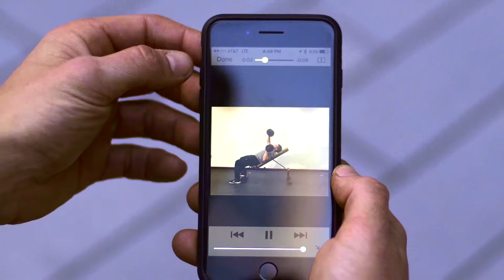Fast Pace Personal Training, 12 week proven transformation system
Have 3 coaches drive you through a completely tailored plan to have you to the best version of you in know time. but also learn to keep the results forever.